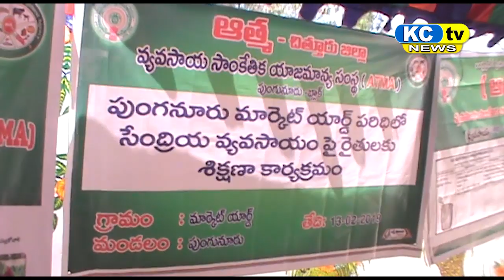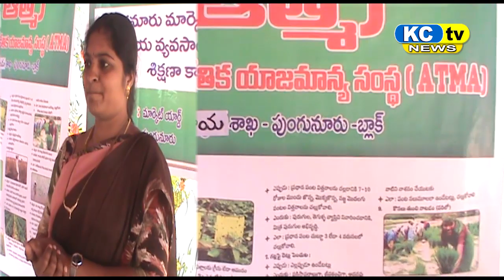KC TV NEWS 13 02 19